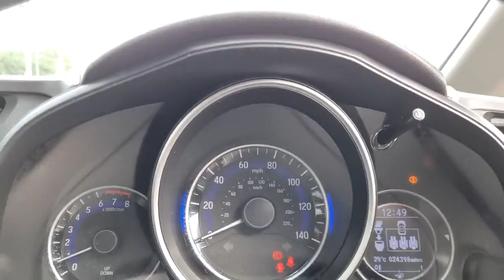HONDA JAZZ FX67 UWL